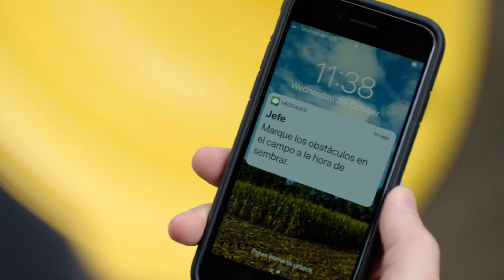Marcar obstáculos con MyOperations App | John Deere ES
Simplemente pulsa un botón para marcar un obstáculo en tu campo. Es muy fácil añadir una foto y una descripción.